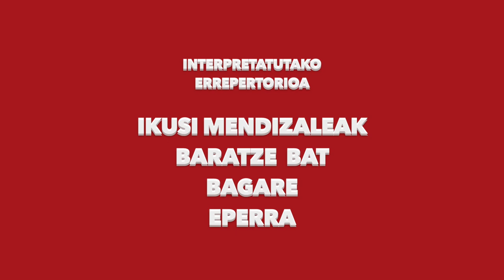Aberri eguna kantuz 2023